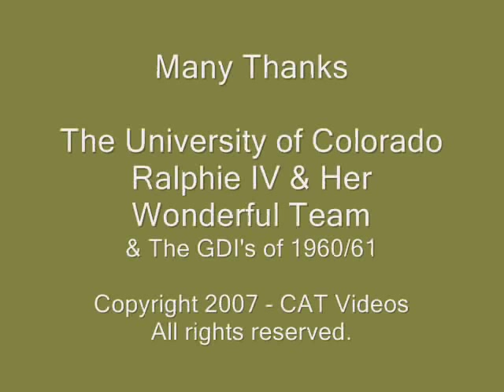CU - Run Ralphie Run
University of Colorado Ralphie doing his great run around the field, September 2007.